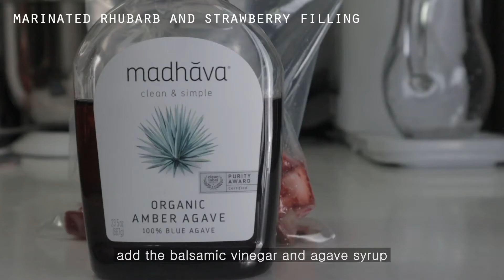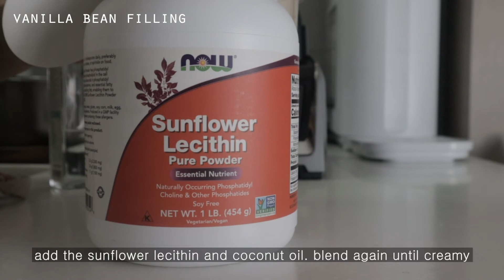[SUB] RAW VEGAN RECIPE #32 STRAWBERRY RHUBARB CREAM PIE 스트로루바브 크림파이 : RAW VEGAN 로푸드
strawberry could be more lovely with rhubarb. they are matched very well. this cream pie is crispy, creamy and sweet, but it is not heavy, so light because I used oats to make crust. there is no nuts in this crust. it is very nice dessert in tired day. enjoy💛

딸기는 루바브와 함께라면 더 사랑스러워 질 수 있어요. 딸기와 루바브는 정말 잘 어울리는 재료에요. 이번 파이는 바삭바삭하면서 부드럽고 달콤하지만 크러스트에 견과류 대신 오트밀을 사용하여 부담스럽지 않고 가볍게 즐기실 수 있는 디저트입니다. 괜시리 나른한 날 함께하세요. enjoy💛

[marinated rhubarb and strawberry filling]
-  1/4C rhubarb, 1C strawberries, 2T balsamic vinegar(not raw), 1T agave syrup
- 루바브 1/4C, 딸기 1C, 발사믹식초(not raw) 2T, 아가베시럽 2T

[crust]
- 1/2C rolled-oats, 1 1/2C shredded coconut, some sea salt, 1/4C coconut oil, some agave syrup, 1/2t vanilla extract
- 압착귀리 1/2C, 코코넛채 1 1/2C, 천일염 약간, 코코넛오일 1/4C, 아가베시럽 약간, 바닐라엑스트렉 1/2t

[strawberry slurry]
- 1/2C strawberries, 1T marinated water, some agave syrup, 1/2T psyllium husk(powder)
- 딸기 1/2C, 마리네이드 물 1T, 아가베시럽 약간, 실리움허스크(powder) 1/2T

[vanilla bean filling]
- 1C cashew nuts(soaked), 1/2 lemon, some agave syrup, 1/2T vanilla extract, some sea salt, 1/4C coconut oil, 1T sunflower lecithin(powder)
- 캐슈넛(soaked) 1C, 레몬 1/2개, 아가베시럽 약간, 바닐라엑스트렉 1/2T, 천일염 약간, 코코넛오일 1/4C, 썬플라워레시틴(powder) 1T

* any reproduction of this video is prohibited.